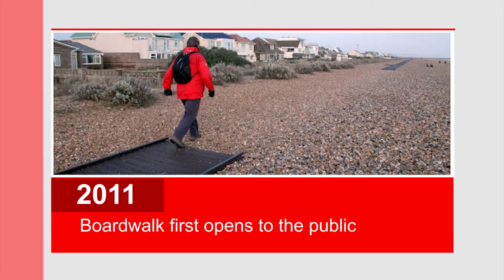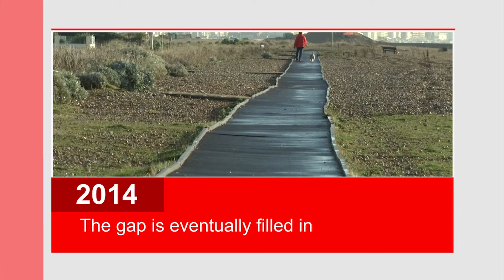Plans to extend Shoreham Broadwalk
Many people enjoy walking across the broadwalk in Shoreham every day and now will be able to extend their walks after planning permission was given to extend the broad walk.